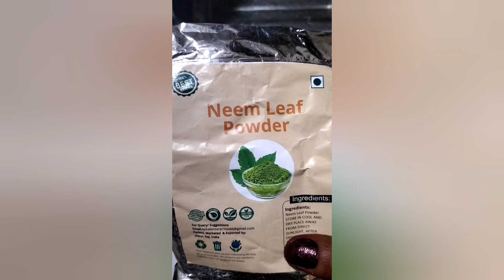എന്റെ 💃പൊന്നോ ഇത്രയും കിടുക്കാച്ചി ഫേഷ്യൽ 💃home facial anti pimple 💃മുഖക്കുരു ഇനി ഇല്ലേ ഇല്ല പൊളി💃🥰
anti pimple#facial#at home#home remedies#glowing#shyji vlogs#